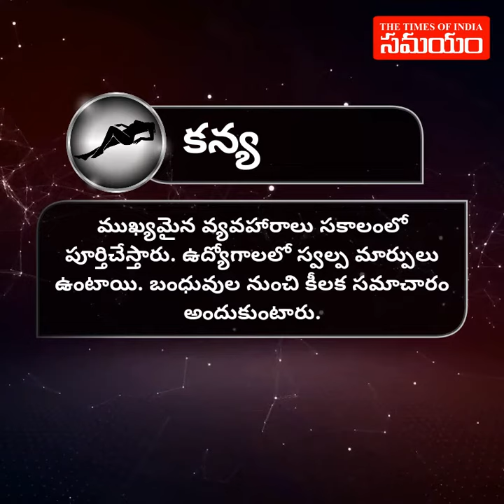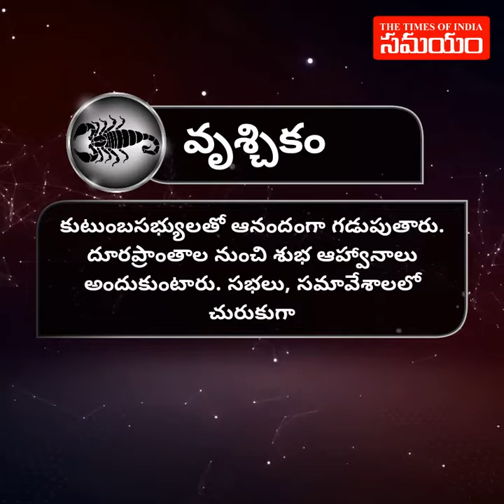రాశి ఫలాలు.. 02.06.19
జ్యోతిషాన్ని వేదాల్లో ఒక భాగంగా పురాతన పండితులు పేర్కొన్నారు. ఇది వేదాలకు చూపులాంటిదని కొందరు అభిప్రాయపడ్డారు.